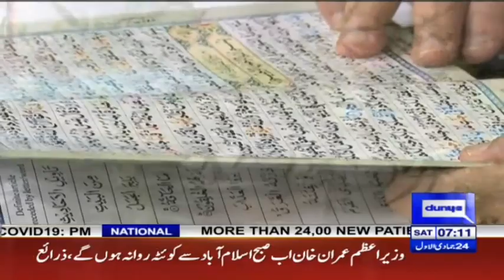Baith Kar Namaz Padhany Ka Tareeqa Kya Hai ? | Peyam e Subh | 9 January 2021 | Dunya News | HK1F